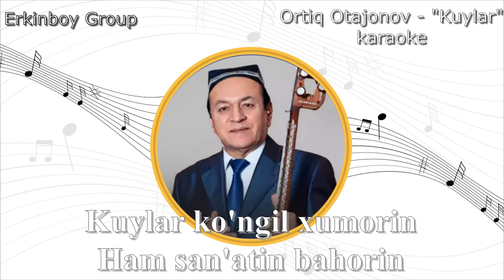Ortiq Otajonov - "Kuylar" (karaoke version)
Kanalimizga obuna bo'lib layk bosishni unutmang!